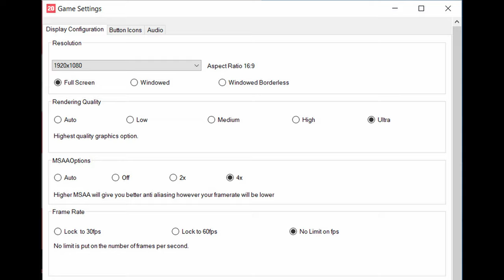🎮 NVIDIA GeForce GTX 1050 [Laptop] - FIFA 20 gameplay benchmarks (1080p)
📈 Average: Low - 214 fps [0:04]; Ultra - 128 fps [2:36]

💻 Test Configuration:
• 8 GB RAM
• External Monitor

✅ LaptopMedia.com